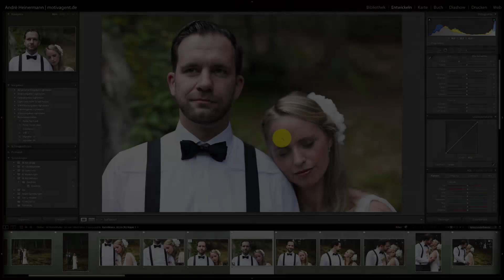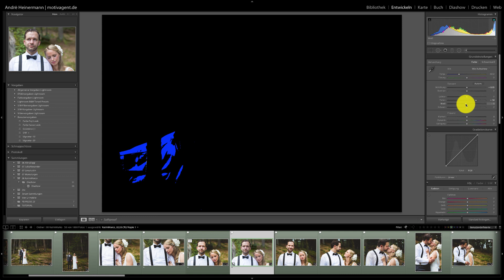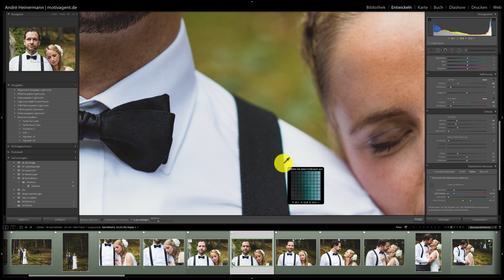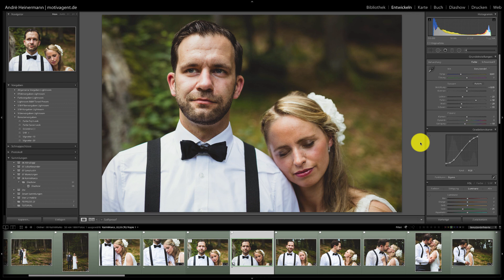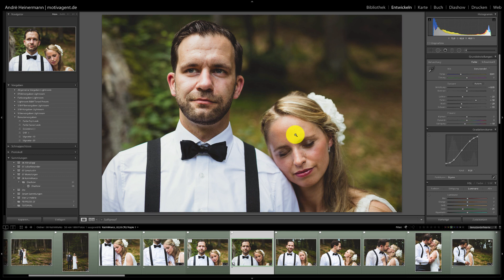Film Look in Lightroom wie VSCO (Deutsch)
Für ALLE meine RAW Files, tragt Euch in meinen Newsletter ein